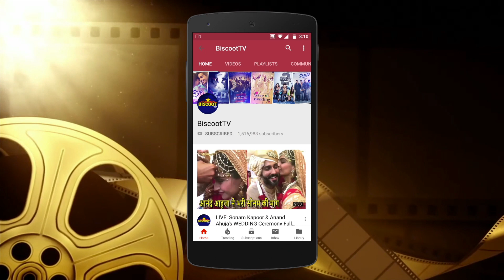Farah Khan Hosts a Star-Studded Pre-Diwali bash | 2019 Diwali Celebration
Watch Farah Khan Hosts a Star-Studded Pre-Diwali bash | 2019 Diwali Celebration.